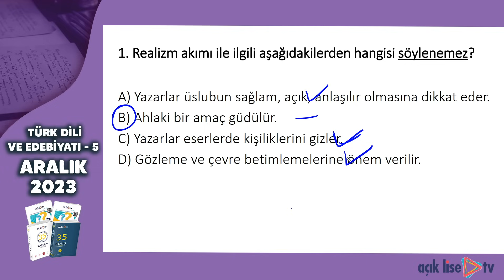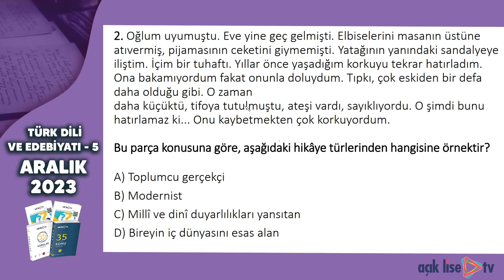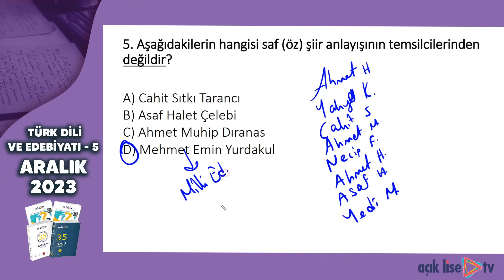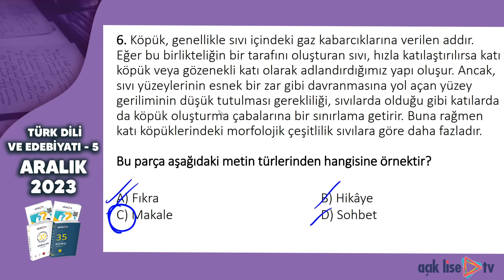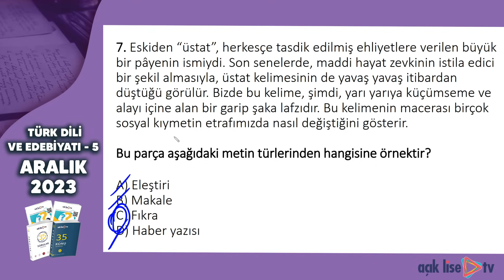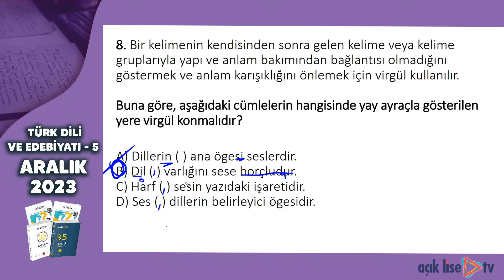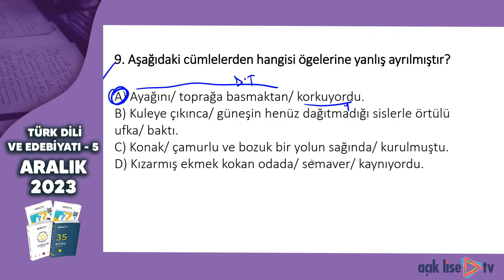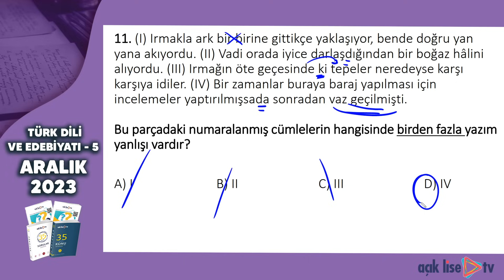Açık Lise Çıkmış Sorular - Aralık 2023 - Türk Dili ve Edebiyatı 5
Türk Dili ve Edebiyatı dersinin dört ana ünite içerdiğini ve bu ünitelerin Giriş, Hikaye, Şiir ve Masal bölümlerini kapsadığını biliyoruz.

Açık Lise TV'nin sunduğu çıkmış sınav sorularının çözüm videolarını izlemek, öğrencilerin edebiyat konusundaki başarılarını artırmaları için önemli bir kaynak olabilir. Türk Dili ve Edebiyat hocanızın çözüm videolarında sunduğu kısa anlatımlar, öğrencilere konuları daha iyi anlamalarına yardımcı olabilir ve bir sonraki sınavda hangi soru tarzlarının gelebileceği konusunda öngörü sağlayabilir. Çıkmış soruların çözümü, öğrencilere sınav formatı hakkında fikir verirken, soruların zorluk seviyelerini anlamalarına da yardımcı olabilir. Bu sayede öğrenciler, sınav stratejilerini geliştirebilir ve sınavda daha başarılı olabilirler. Ayrıca, çözüm videolarının ileride yapılacak sınavlar için bir rehber niteliği taşıdığını da unutmamak önemlidir. Bu nedenle, öğrencilerinizin Açık Lise TV'nin çözüm videolarını düzenli olarak izlemelerini teşvik etmek, edebiyat başarılarını artırmalarına yardımcı olabilir.